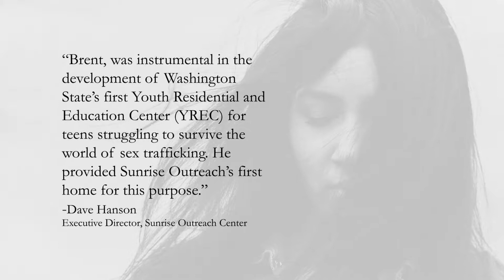Brent Knautz Quote Spot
Brent Knautz for Yakima County Commissioner District 3